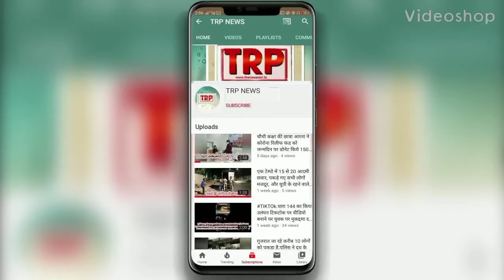Kisan Gobar nahi Khaate anaaj khate hain, watch this baba's Interaction with police.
This baba ji is telling policemen To support farmers and Making them chant Jai jawan jai Kisan.